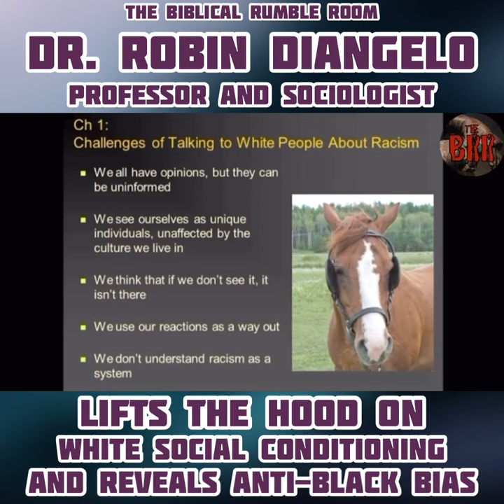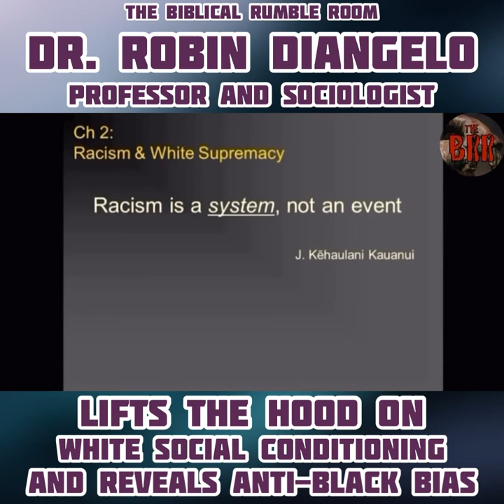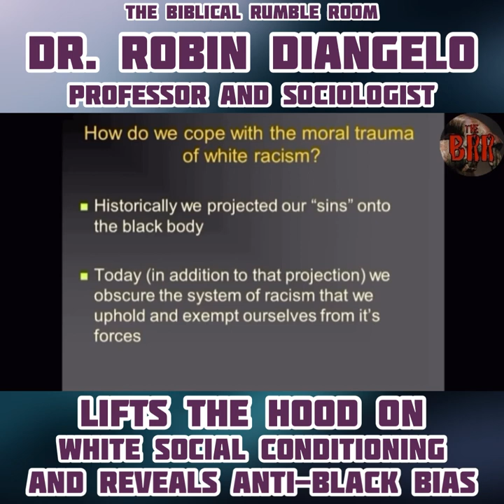TSR No. 11 | Dr. ROBIN DIANGELO Lifts the Hood on WHITE SOCIAL CONDITIONING & Reveals ANTIBLACK Bias